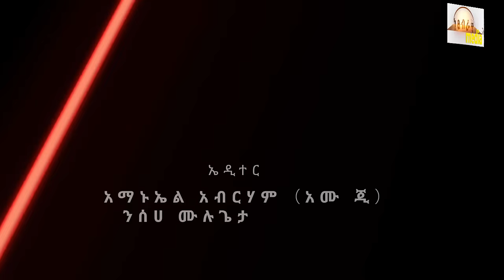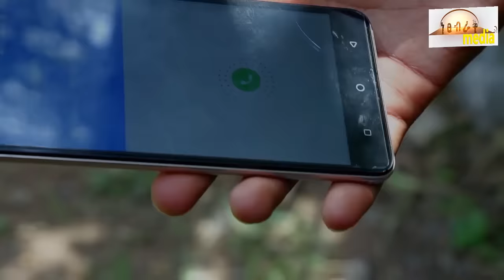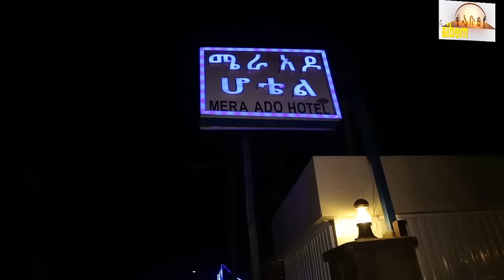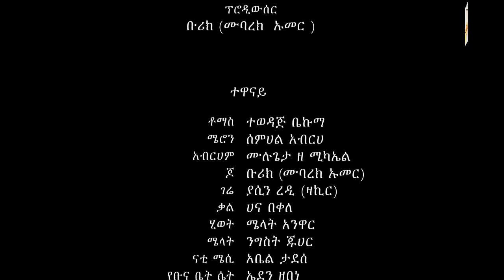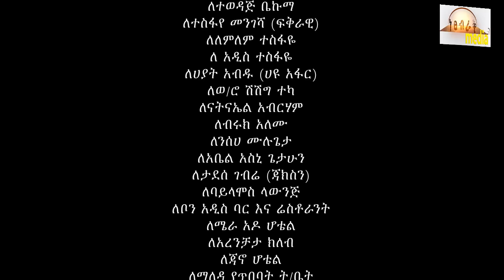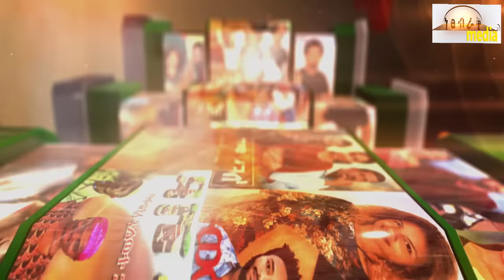ዥልጥ - Ethiopian Movie Zelet 2019 Full Length Ethiopian Film Zilet 2019